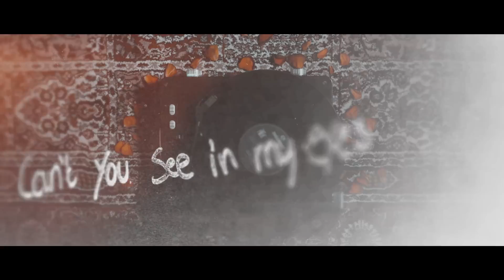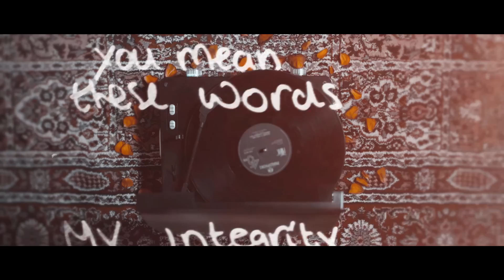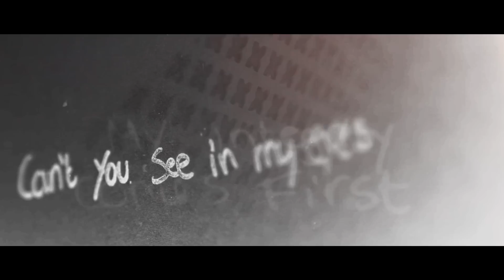SKYWALKER - "BLOOD"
Lyric video by SKYWALKER performing "Blood" from Sugar House (C) 2017

::: LYRICS :::

So what? This is a blasphemy. How could you ever relate to me?
It is you or me. The dichotomy. Whatever you have is not for me.
Let me be. Can’t you see in my eyes it’s just another waste of time?
And even if you mean these words, my integrity comes first.
So let me seek my own salvation.
This you can guide me all the way through?
I may be week but I don’t need you.
I’ll break the dam, I’ll start a flood.
Fuck the emotions. This is blood.
And I see you from a distance.
It’s as raw as it gets. It’s as honest as it gets.
Forever see you from a distance.
You played hard to get. Now I live with regret.